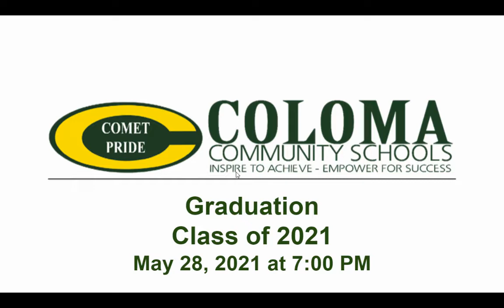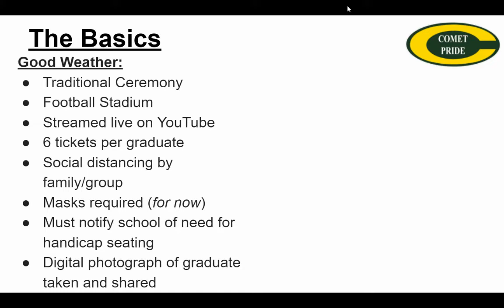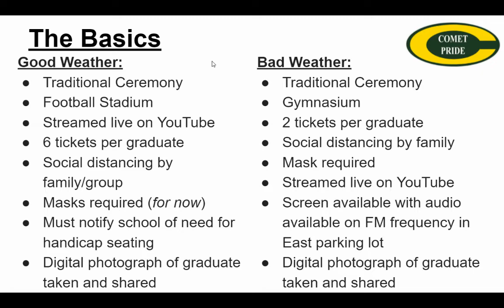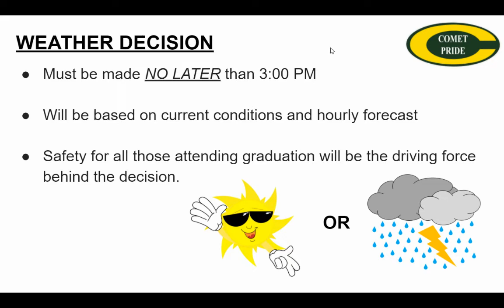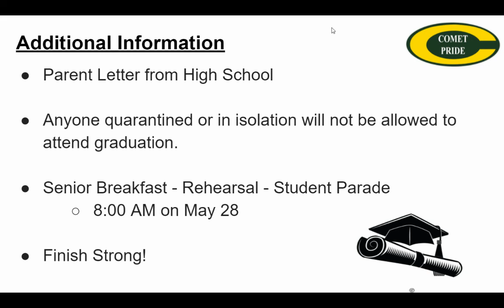Coloma Community Schools Graduation Update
Tune in to learn about this year's graduation ceremony!